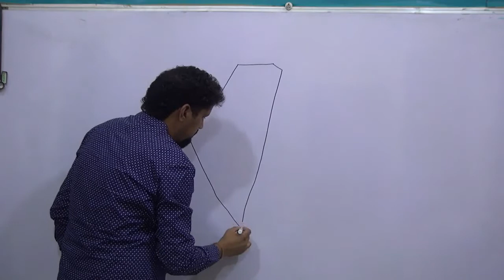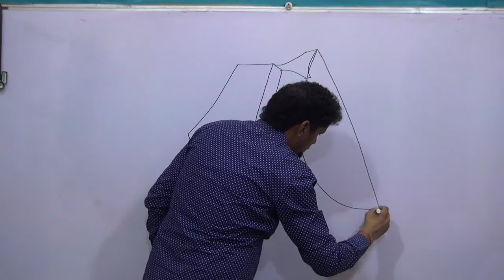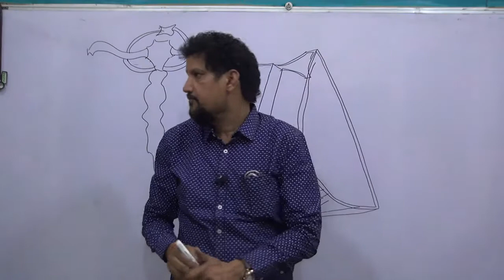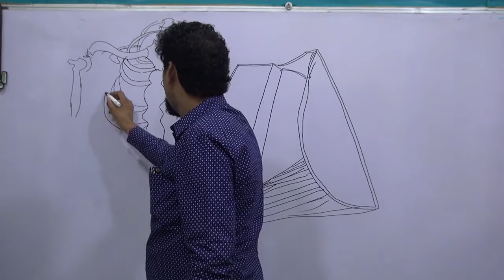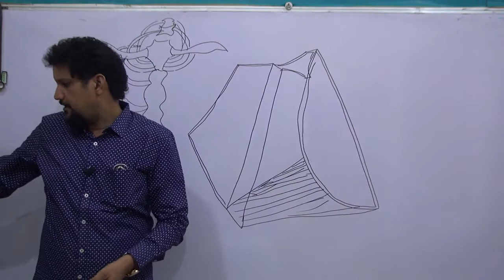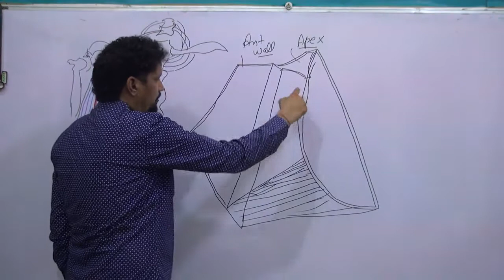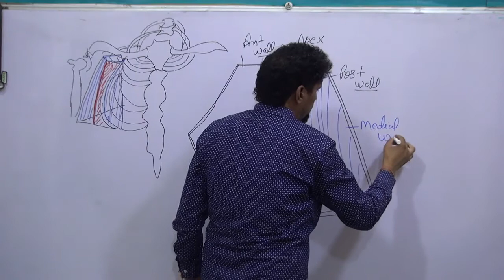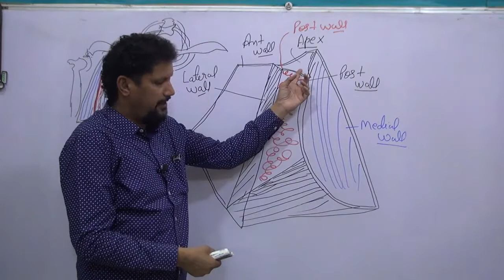Anatomy of AXILLA 1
Anatomy of AXILLA by Dr Ball Kishore, cell biologist and neuroanatomist